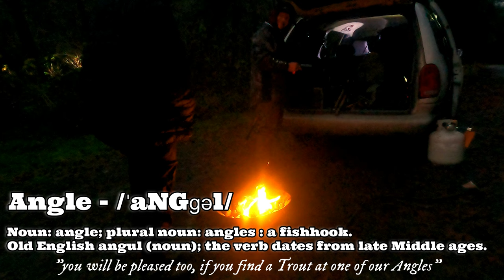Salmon Fishing Smash - So Many Coho While Winter Steelhead Fishing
Coho Salmon Fishing Smash , Winter Steelhead Fishing , Oregon Fishing

Oregon Salmon Fishing , Oregon Steelhead Fishing, Winter Steelhead Fishing,
Steelhead , Salmon , River Steelhead Fishing , Spinner Fishing , Spinner Fishing For Salmon , Spinner Fishing For Steelhead , Winter Fishing , Cold Weather Fishing, Fishing For Steelhead,
Beginner Fishing , Oregon Drone Footage , Oregon Drone Fishing , Oregon Coast Fishing...

So much fun to get a friend who doesn't fish much out on the water , and even better when they have a smash day of Salmon fishing, and on the Birthday , you cant beat it!!!
 The hunt for winter steelhead was full of big old fire truck red Coho salmon, lots of fun but not the steelhead we we're looking for..., these recent rains should put some chrome in the river though
lots of steelhead content coming soon!!!

Hope you enjoy, this Salmon crushing fun!!!

All and any support is super appreciated.

WEIGHT SLIDES
Blue Fishing Weight Slider/High Strength Duo Lock Snaps
50 PCS Sinker Slides for Braided Line

SWIVELS
20 Pack Fishing Ball Bearing Swivel with Coastlock Snap, High Strength Copper and Stainless Steel,

BOBBERS
Large sliding bobber

LINE
   BRAID
4 Strands Braided Salt-Water-(High Vis White for Filming)

SPOONS
1oz Crocodile Spoons – 12 Pcs